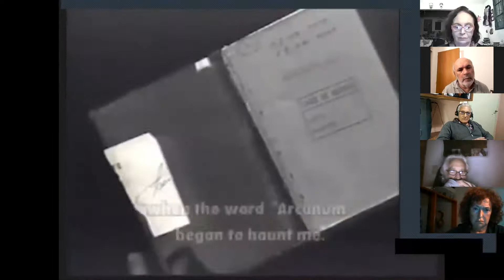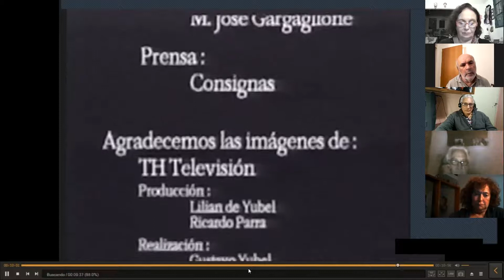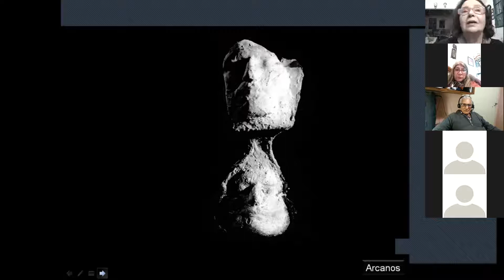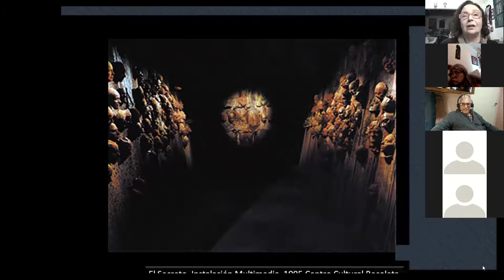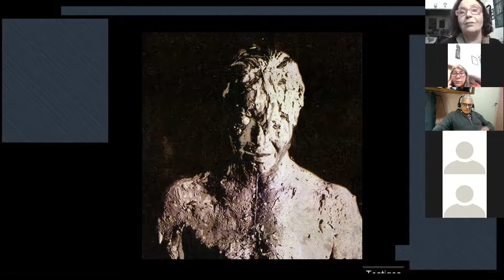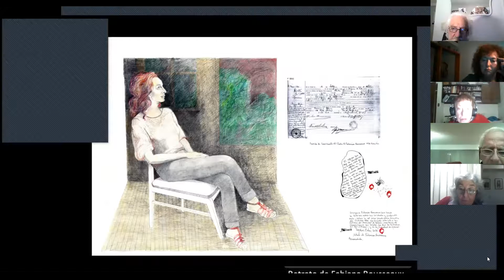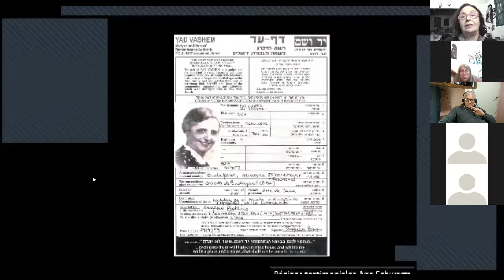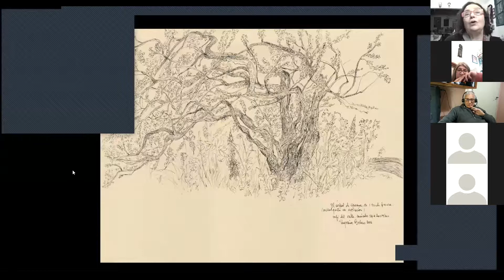CHARLAS DEL LLAMAMIENTO: La Shoá y la palabra a través del arte - Eugenia Bekeris